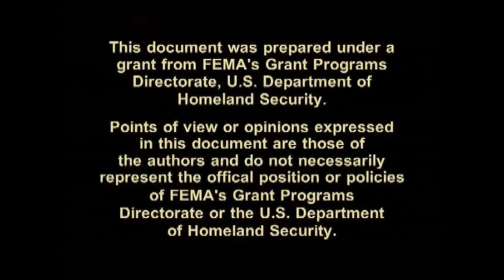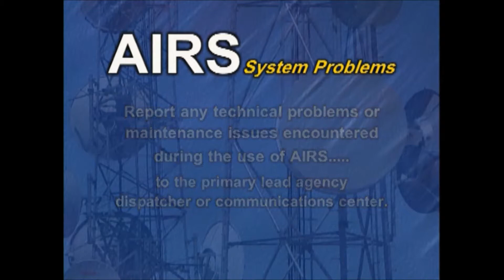Arizona Interagency Radio System (AIRS) Training Video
The Arizona Interagency Radio System (AIRS) is a suite of full-time, cross-banded mutual aid channels designed to provide interoperable communications capability to first responders of police, fire, and EMS agencies, as well as other personnel of municipal, county, state, tribal, federal agencies and approved non-governmental organizations (NGO's) performing public safety activities. This system operates on designated interoperability frequencies in the VHF, UHF and 800 MHz bands. Agencies wishing to operate on AIRS must sign a Memorandum of Understanding (MOU) with the Department of Public Safety (DPS) which holds the licenses for AIRS frequencies.